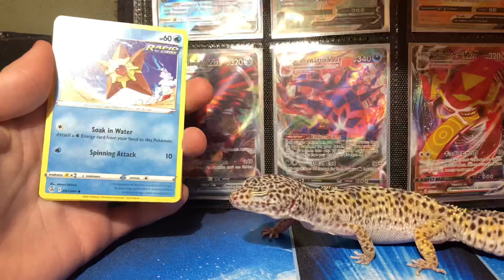Another 🔥 Pack Opening!